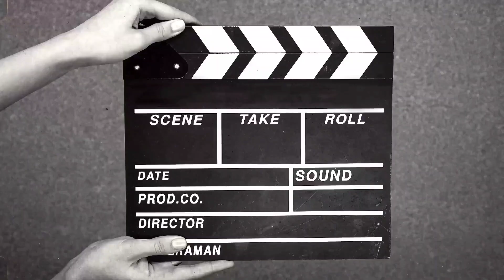⛪Velankanni | More Madha Kovil⛪